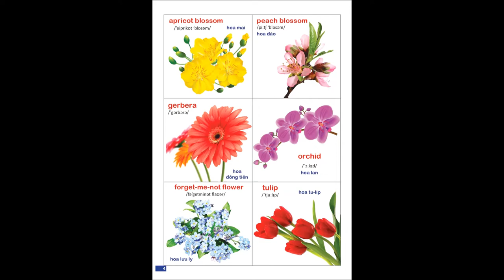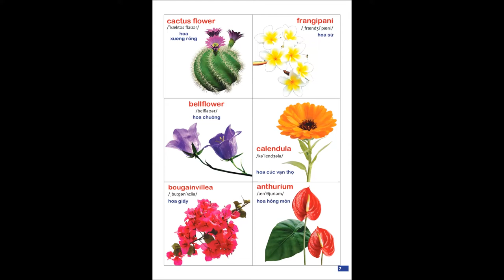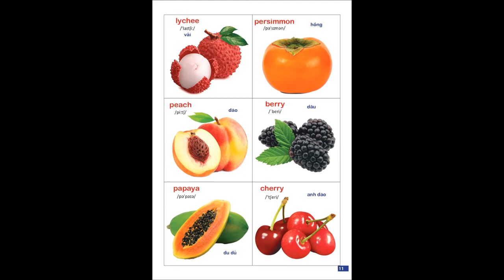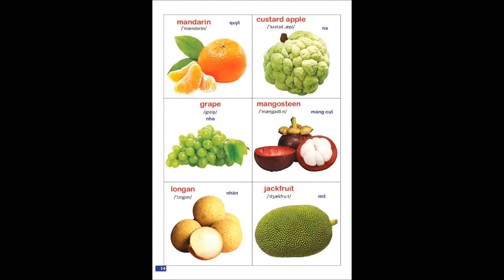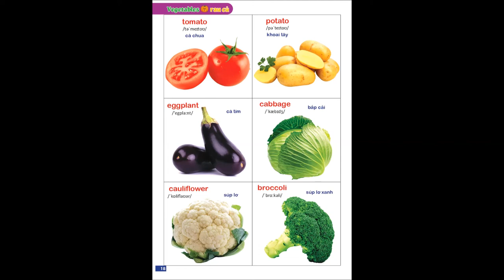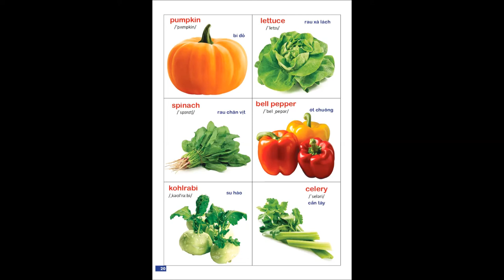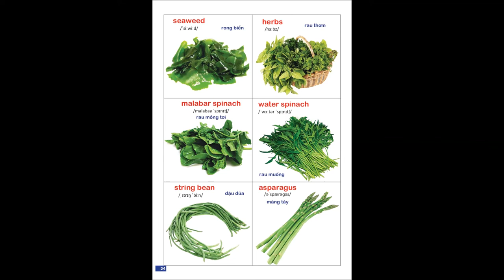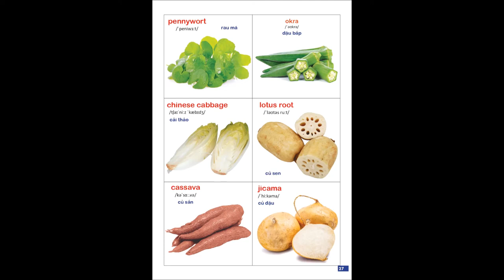Bách Khoa Bằng Hình Đầu Tiên Cho bé Song ngữ Anh Việt theo chủ đề - Hoa quả và rau củ quyển 3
Bách Khoa Bằng Hình Đầu Tiên Cho bé Song ngữ Anh Việt theo chủ dề Quyển 3- Hoa quả và rau củ

- Chủ đề hoa
- Chủ đề các loại quả
- Chủ đề rau củ

Bộ sách gồm nhiều chủ đề xung quanh bé. Bố mẹ có thể mua sách tại các cửa hàng sách trên toàn quốc hoặc tiki, shopee. Bộ sách hỗ trợ bé học tiếng anh theo phát âm chuẩn người nước ngoài.